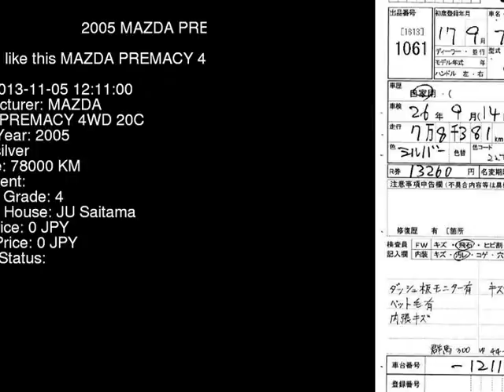2005 MAZDA PREMACY 4WD_20C CREW